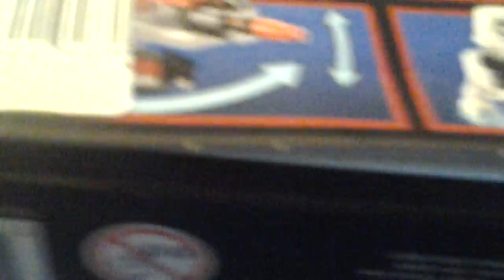Lego Star Wars galactic empire battle pack review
To clarify reason why I kept on saying that is video was uploaded on may 4th is because I was going to upload this video on star wars for a special celebration of the day but I was having problems with uploading the video so I had to miss a deadline...oh well